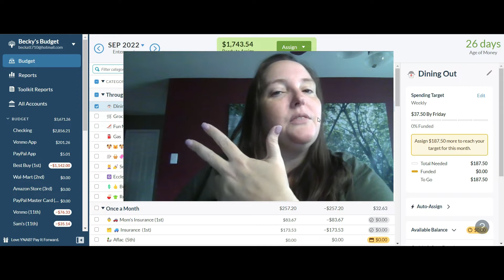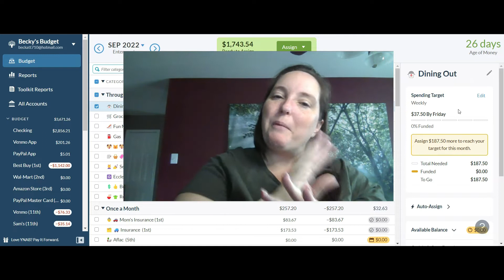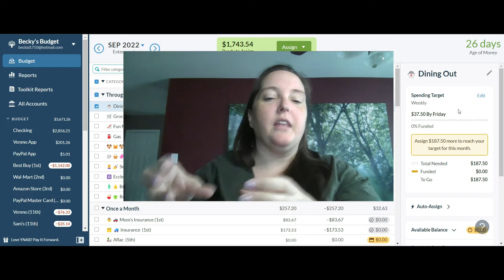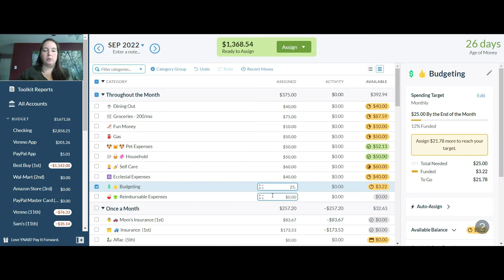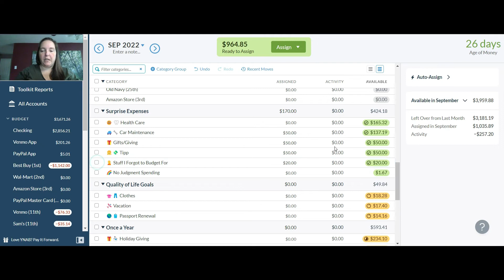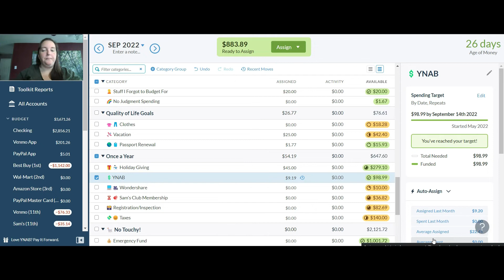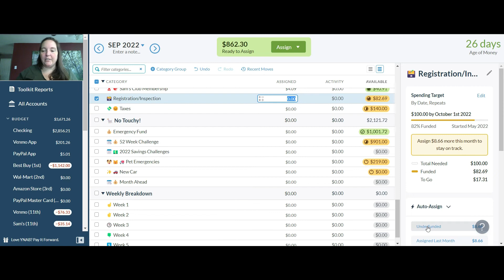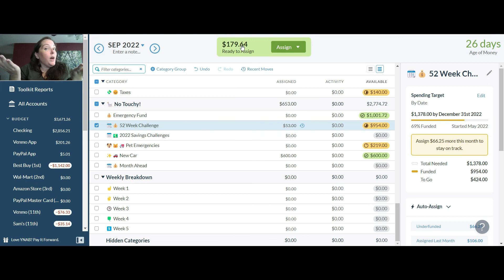YNAB Budget With Me | September Week 1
*Sorry for the random 2 or 3 seconds of black screen, no idea how that happend*
Some big news this week! Also, the usual confused Becky face 😅